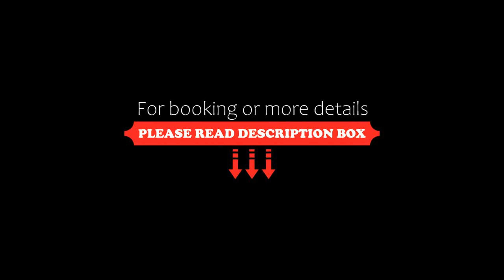Sunstar Hotel Brissago, Brissago, Switzerland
About Property:
Situated on the shore of Lago Maggiore in Brissago, Sunstar Hotel Brissago offers panoramic lake and mountain views, outdoor and indoor pools, a sauna and massage room, and a restaurant with a winter garden.
The spacious, elegantly furnished rooms and suites all offer a balcony and free WiFi. The minibars provide free soft drinks.
In the restaurant or - depending on the weather - in the cosy grotto or on the terrace, you can enjoy a fresh and seasonal choice of starters, ...
Property Type: Hotel
Address: Via Gabietta 3, 6614 Brissago, Switzerland
Searching For
1. Sunstar Hotel Brissago - Brissago - Switzerland
2. Sunstar Hotel Brissago - Brissago - Switzerland Address
3. Sunstar Hotel Brissago - Brissago - Switzerland Rooms
4. Sunstar Hotel Brissago - Brissago - Switzerland Amenities
5. Sunstar Hotel Brissago - Brissago - Switzerland Offers and Deals
Audio Credit:
Track Title: Subway Dreams
Artist: Dan Henig